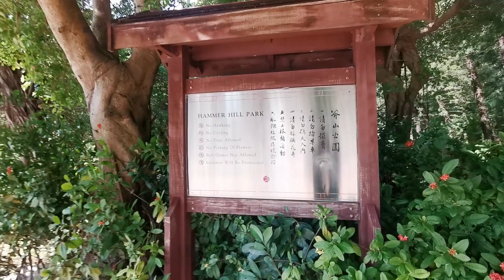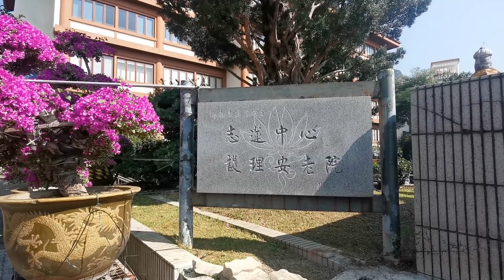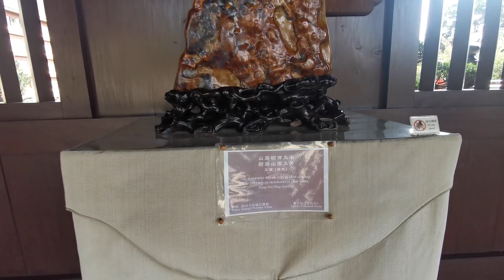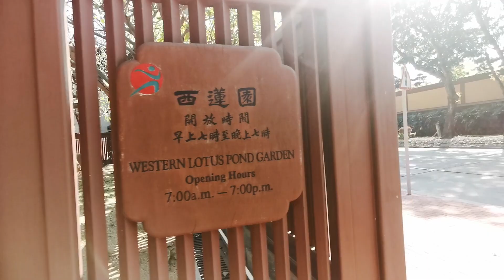Exploring Chi Lin Nunnery on a Brisk Day (Starting at Hammer Hill Park) [HD Hong Kong Walking Video]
One of the most impressive attractions that are a must-see in Hong Kong is the famous Chi Lin Nunnery, located in Diamond Hill right opposite Nan Lian Garden. Housed in a monastery complex, the nunnery is reminiscent of the Tang Dynasty in its architecture, and was built in the 1930s. When the building was renovated in 1998, it was designed so that no nails were used in the reconstruction. It was built in this manner to show the harmonious nature of people with their environment. The Chinese belief is that if houses are built from wood, the life of the trees is much longer. The sections of wood are locked together in the same manner as a jigsaw puzzle. Three different gates, each with its own representation, are at the entrance of the complex. The first gate represents compassion, the second wisdom, and the third, the skills of people.

Note: Recorded on December 21st, 2022.

Find peace and tranquility in Hong Kong by spending the day at the Chi Lin Nunnery and Nan Lian Garden (in the next video).

Easy to get to from Diamond Hill Station. Only a 10-minute walk from Exit C. Highly recommended!